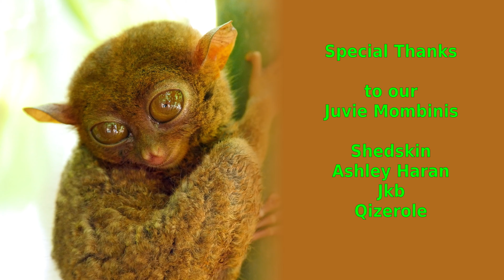The Isle Evrima - Grumbling Fights - Update 6.5 - Ceratosaurus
cera is very interesting to play. I love the huge scent range and the "slow" pace of it. we had our first little fights, but I still have to get used to the timing of the bite. anyway, I enjoyed our first steps without lag and looking forward to handle and understand this dino more and more.

Boy Meets Girl - Bonn Fields (12sec - 2min 12sec)
Bring on the Adventure - Raymond Grouse (2min 12sec - 3min 51sec)
Departure Day - Dream Cave (3min 51sec - 5min 25sec)
Ride It Easy - Modal Youth (5min 25sec - 8min 58sec)
Our Golden Days - Heyday Highway (8min 58sec - 10min 52sec)
Le Chasseur et les Fugitifs - Ludvig Moulin (10min 52sec - 15min 13sec)